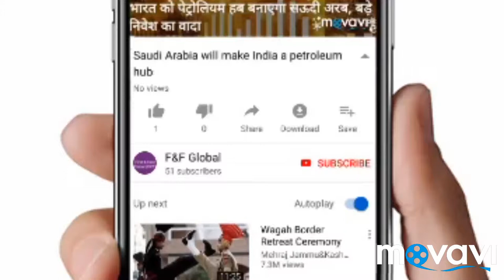Delhi DTC bus